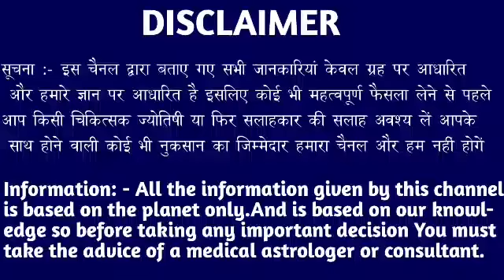कन्या राशि वालों 666 साल बाद खुश हुए हैं महादेव अब एक काम कर दो जीवन संवर जाएंगे। Kanya Rashi